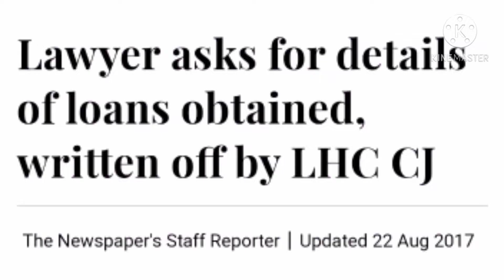ججوں کی فیصلہ سازی پر کس طرح اثرانداز ہونے کی کوشش کی جاتی ہے؟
سوشل میڈیا پلیٹ فارم سے ججوں کو کیسے نشانہ بنایا جاتاہے۔ تفصیلات جاننے کے لیے ویڈیو دیکھئے